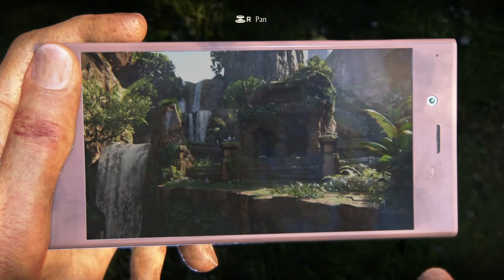Uncharted:The Lost Legacy- Western Ghats Axe (Gameplay Walkthrough)